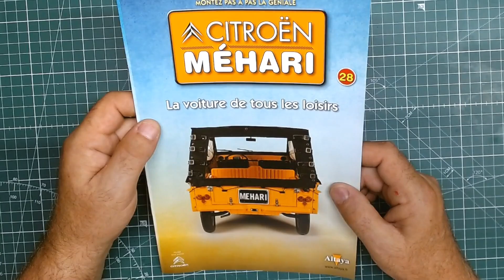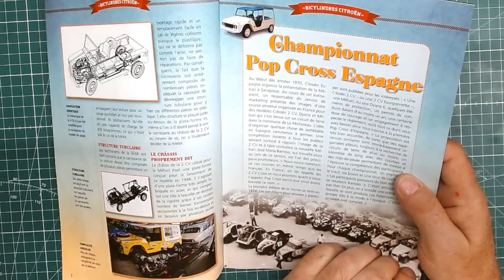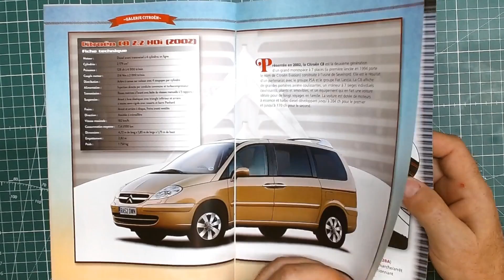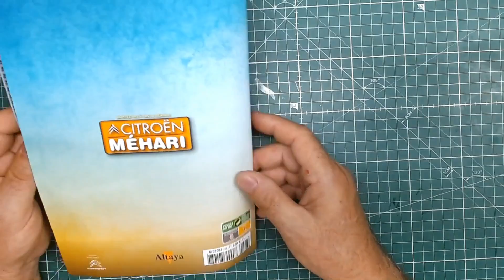la citroën mehari de chez altaya n°28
Une voiture française la mehari transport de tous les loisirs. Montage du circuit électrique sur châssis.